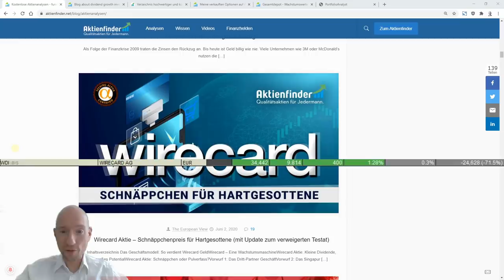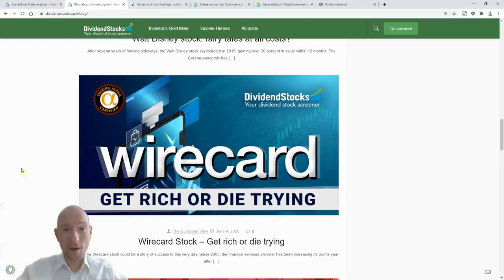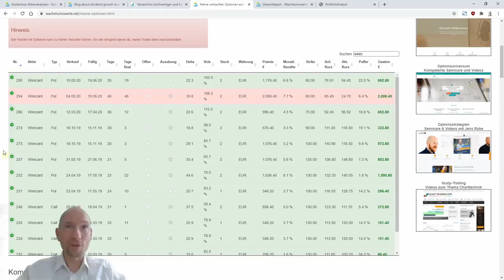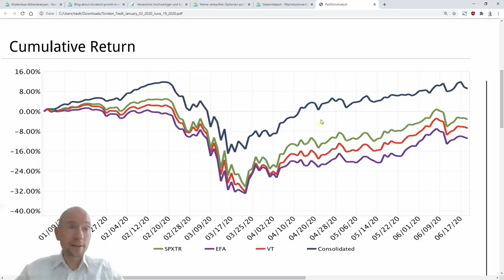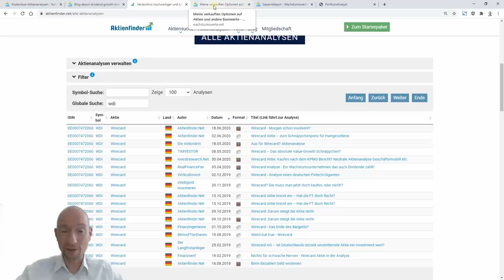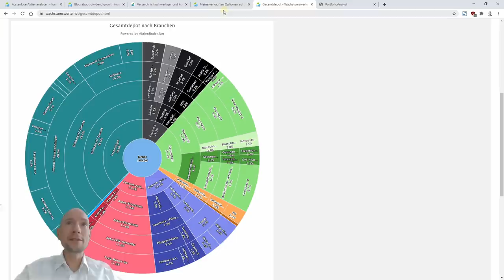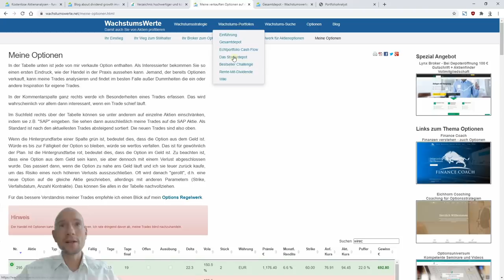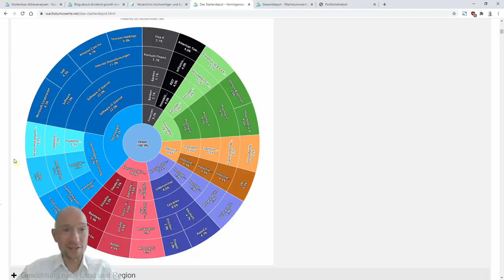Wirecard - Voll in die Fresse - 25.000 € verloren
Knapp 25.000 Euro Buchverlust habe ich Stand heute mit Wirecard zu beklagen. Wenn das einem Aktien-Veteran wie mir passiert, dann kann das wohl jedem passieren. Solltest du dich also lieber vom Aktienmarkt fernhalten, anstatt zu riskieren, innerhalb eines Tages die Hälfte deines Geldes zu verlieren?

In diesem Video zeige ich dir, was die 25.000 Euro Verlust für meine Depot-Performance bedeuten und wie spekulativ Aktien wirklich sind.